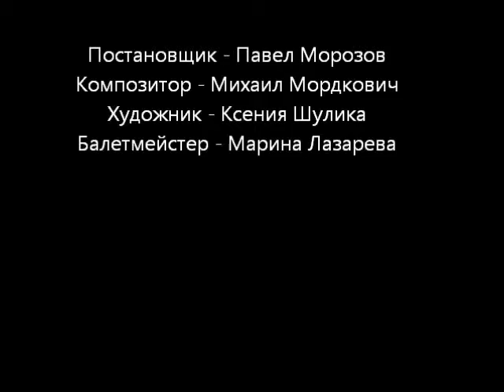Песня Волка из сказки "Лев Васька" П.Морозова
- современные кассовые сказки для театра - смешные, динамичные, с захватывающим сюжетом. Поставлены в более чем 300-х городах России, СНГ и Европы.
Луганский академический областной русский драматический театр им.П.Б.Луспекаева.
Генеральная репетиция спектакля (Сдача на худсовет).

Действующие звери и птицы:

Кот Васька - Екатерина Митина
Волк - Павел Митякин
Постановщик - Павел Морозов
Композитор - Михаил Мордкович
Художник - Ксения Шулика
Балетмейстер - Марина Лазарева